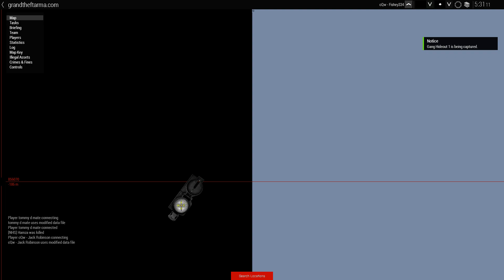Surely that was enough warning